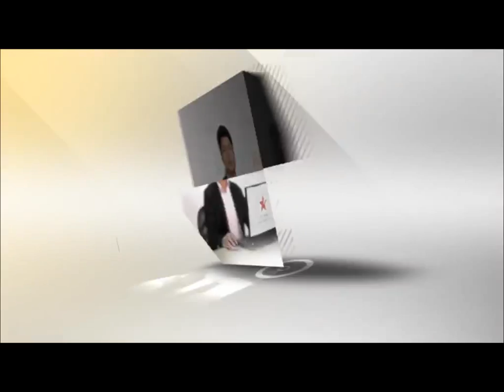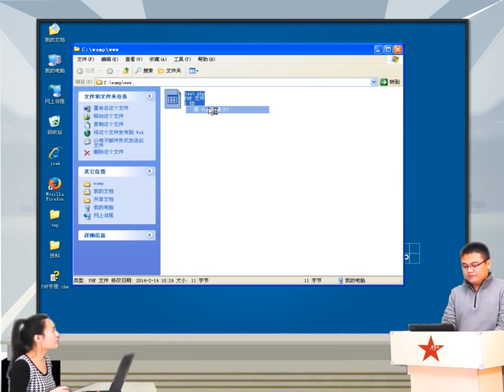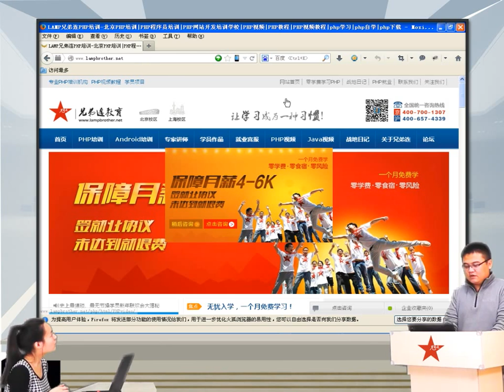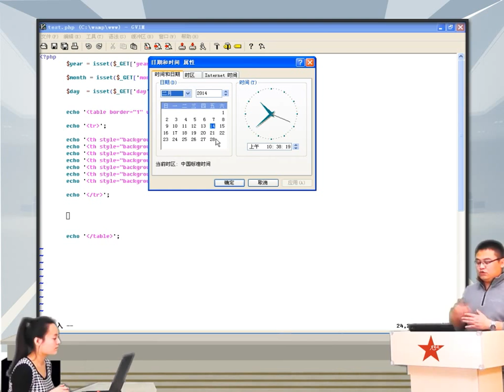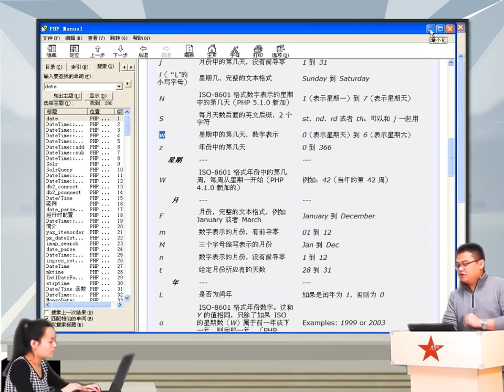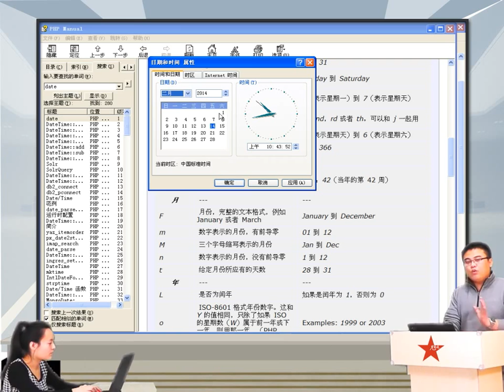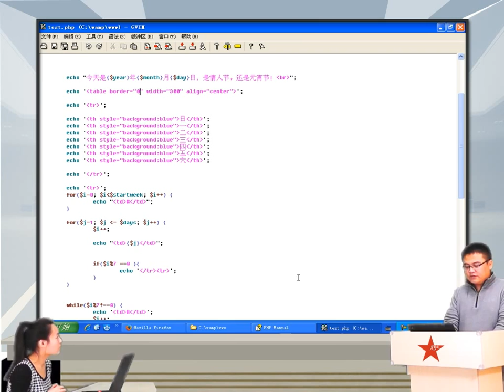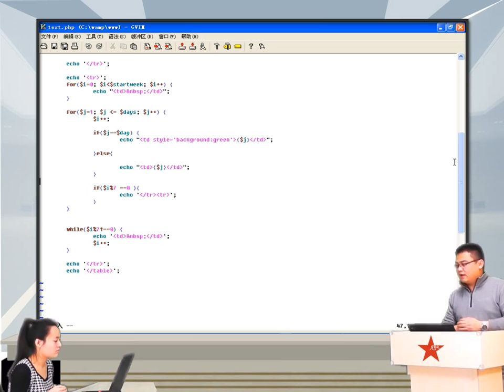2014兄弟连高洛峰 PHP教程11 1 3 PHP日历核心程序编写